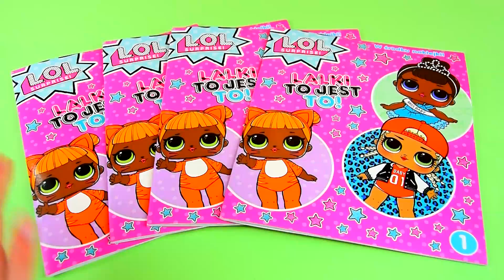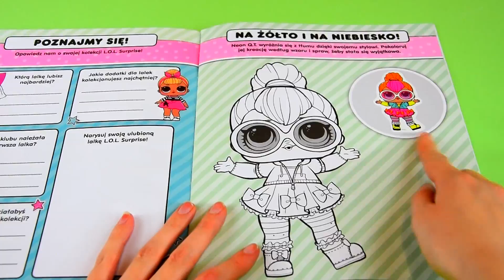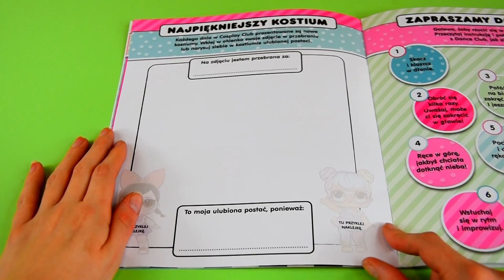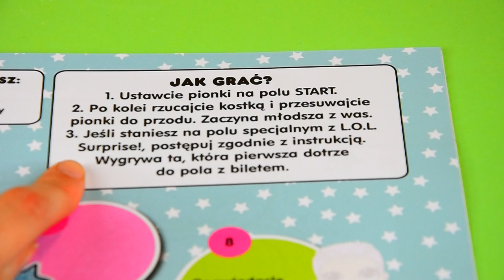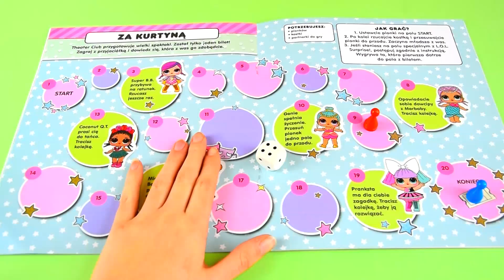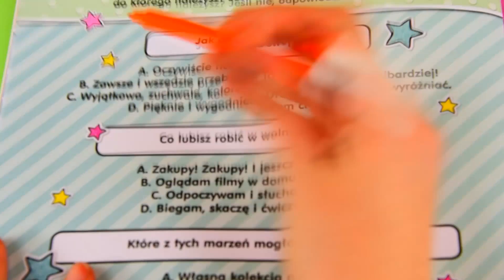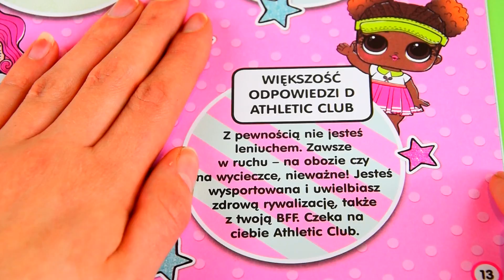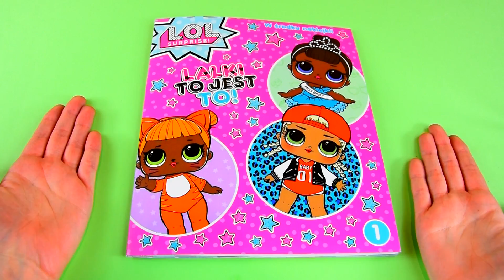LOL SURPRISE 💌 LALKI TO JEST TO! 💌 CO ZNALAZŁAM W ALBUMIE Z SUPER NAKLEJKAMI?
☞Kto lubi LOL SURPRISE? ŁAPKA W GÓRĘ!
☞Co chcecie zobaczyć w następnych odcinkach ? NAPISZCIE W KOMENTARZU!

Jeśli spodobał Ci się odcinek zostaw nam łapkę w górę i daj subka - będzie nam bardzo miło i to dla nas bardzo ważne. Bardzo będziemy się cieszyć jeżeli udostępnisz również ten film na swoim FB. Napiszcie nam w komentarzu jakie mamy nagrywać kolejne filmy! Miłego oglądania. :)